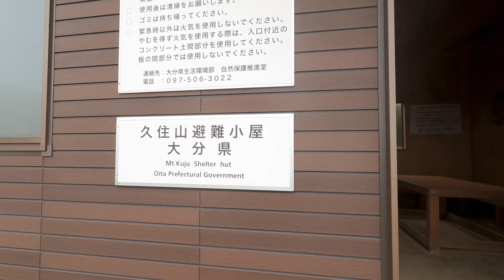【くじゅう連山】別世界に来たみたい！60代夫婦はじめてのくじゅう【中岳】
【大分県　中岳・天狗ヶ城】
登山歴５年目の終わりにして、初めてのくじゅう連山です。
初めてのくじゅうは牧ノ戸峠から！
沢山あるルートのうちで、自分たちに無理がなくて、
見てみたかった景色を回れるように計画しました。
お天気に恵まれたとは言えませんが「登った日が最良の日」なので
はじめてのくじゅうに大満足です。